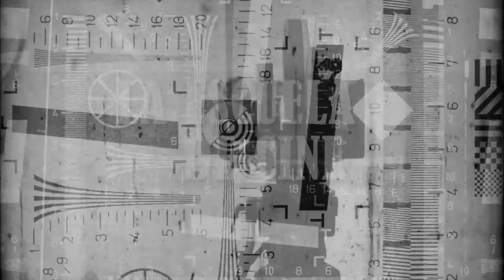Taller De la Idea al Guión de la Dirección General de Cine RD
La Dirección General de Cine de la República Dominicana, impartió del 19 al 30 de octubre un taller de cine donde ataca directamente a la raíz de todos los males del cine dominicano "El Guión", este es sin duda la deficiencia más grande que encontramos en la mayoría de las nuestras películas y desde hace muchos años que se habla de que hacen falta guionistas en la República Dominicana.

Que mejor forma que empezar por el principio, "La educación"; y es que sólo comenzando con los que realizarán las películas dominicanas de un futuro cercano, se pueden curar los vicios, el statu quo y el tradicional cine mediocre dominicano al que casi nos hemos acostumbrado, lo que llevará a darle un respiro de aire fresco a la industria que presenciamos crecer frente a nuestros ojos, con historias de calidad, que reflejen nuestra identidad y buscan alcanzar la obra maestra.